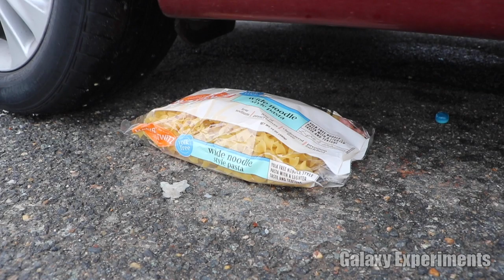Crushing Crunchy & Soft Things by Car! - EXPERIMENT Peppers vs Car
Crushing Crunchy and Soft Things by Car, including colorful peppers!

I enjoy making crushing and relaxing sound videos for antistress and entertainment. Today I have a satisfying asmr video using the tire of my car to crush colorful peppers and bell peppers and listen to very crunchy and oddly satisfying sounds. Hopefully you too find it satisfying and relaxing the way that the tire of my car crushes crunchy and soft things. After destroying everything, it will be very satisfying and relaxing to use water to wash everything away.